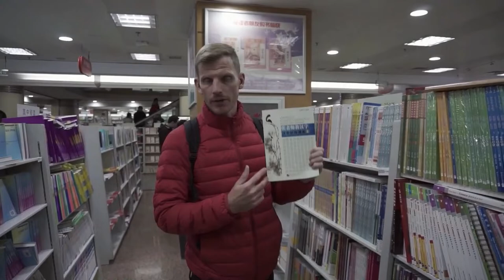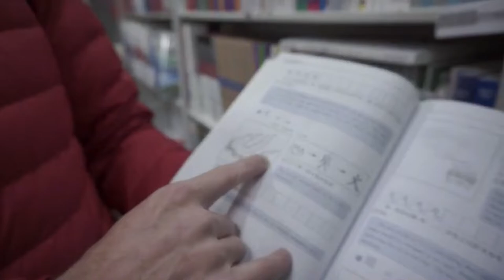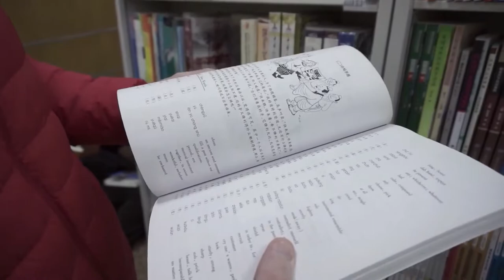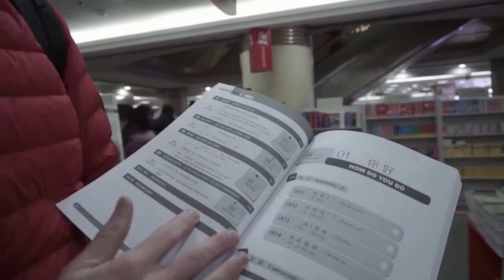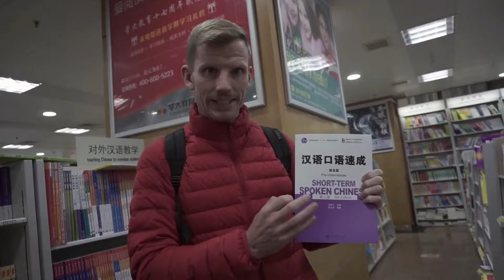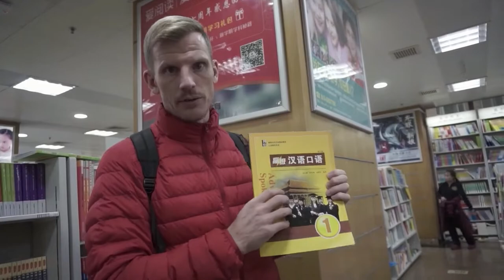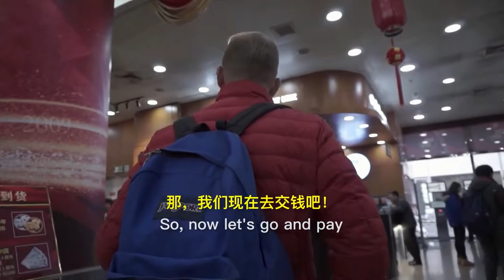Learning Chinese: Best Textbooks (Expert Tips!)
Hey guys,

I'm just back from a trip to China and while I was there I stopped by the bookshop to give you some tips on choosing a Chinese textbook.

In this video I recommend some of the best textbooks from the dozens I've personally used. And give you some (hopefully) useful tips for choosing the best textbook for you.

You can find all the links for the books mentioned in the video below:

* Learning Chinese Characters from Ms. Zhang

* Hanyu Jiaocheng

* Boya Chinese

* Short-Term Spoken Chinese

* Conversational Chinese 301

Fred